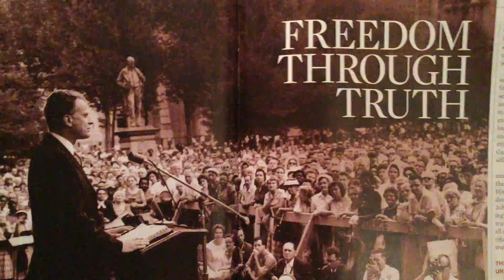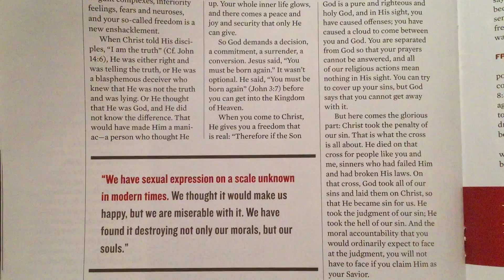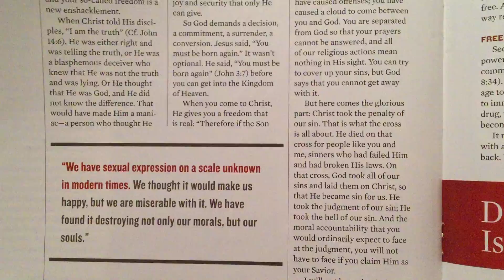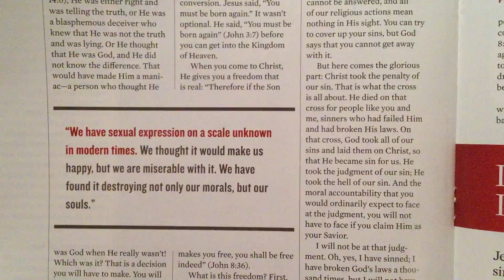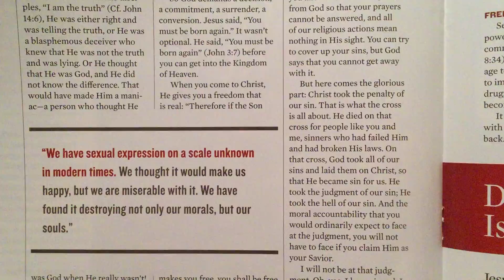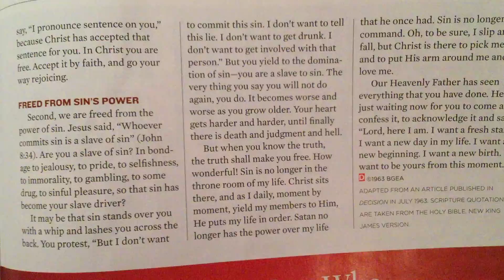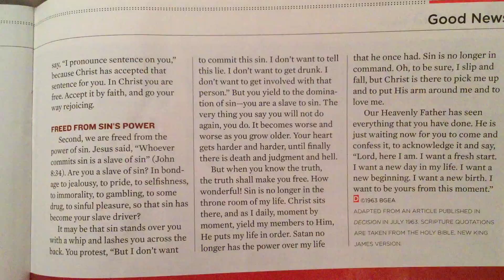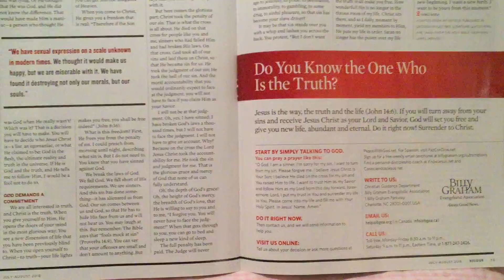"Freedom Through Truth"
"Now the Lord is that Spirit: and where the Spirit of the Lord is, there is liberty." (2 Corinthians 3:17)

{magazine article from a Billy Graham Evangelistic Association's "Decision" magazine}